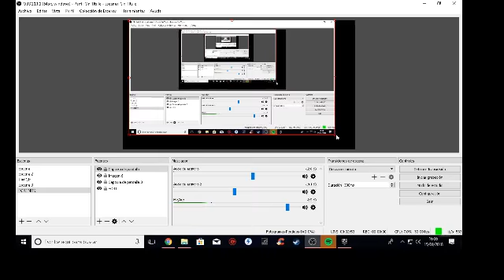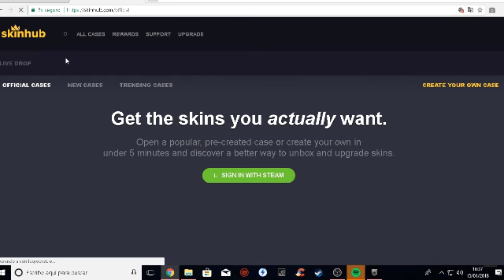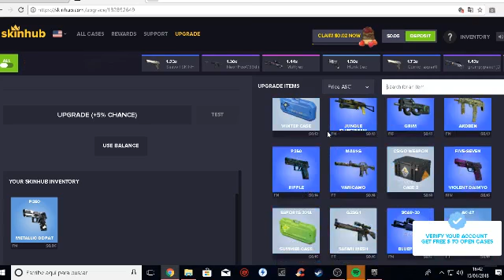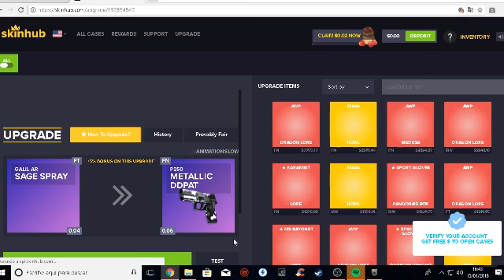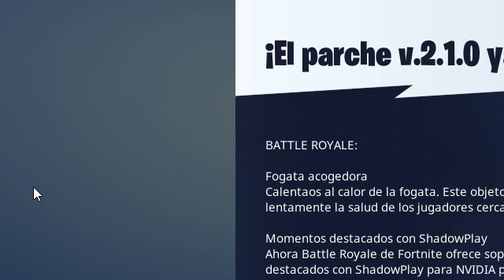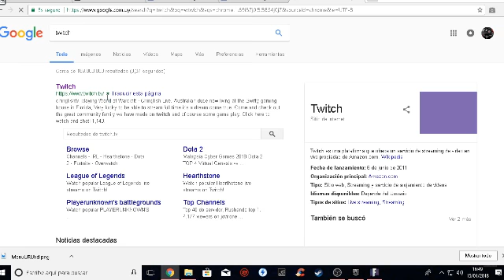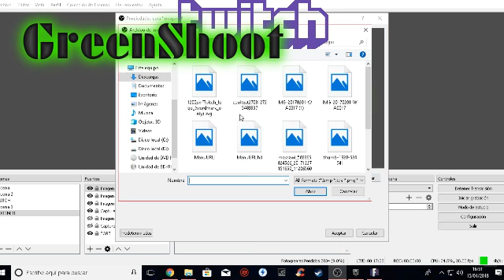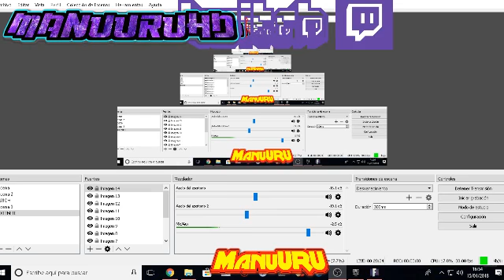Directo de fortnite y csgo/MANU/estoy al pedo xD